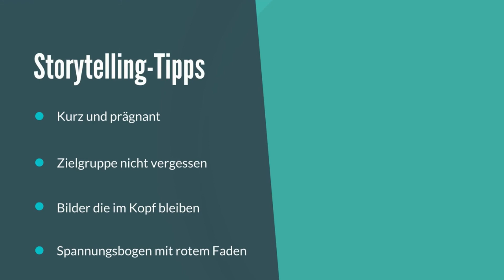რა არის storytelling-ი / What is storytelling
ტრადიციულმა რეკლამამ, რომელიც პროდუქტის შეძენისკენ მოგვიწოდებს მისი დადებითი მხარეების ხაზგასმით, აქტუალობა დაკარგა. თანამედროვე რეკლამის მომავალი Storytelling - ი, ანუ ამბავთ თხრობაა. Storytelling ეს არის ისტორიები ემოციით, შეტყობინებები შეფუთული ისტორიებში. ეს არის კომპანიის მიერ ამბით გადმოცემული კონკრეტული მესიჯი.

თუ გსურთ შეიტყოთ უფრო მეტი storytelling-ის შესახებ, მაშინ ეწვიეთ BPN Georgia-ს ვებ გვერდს